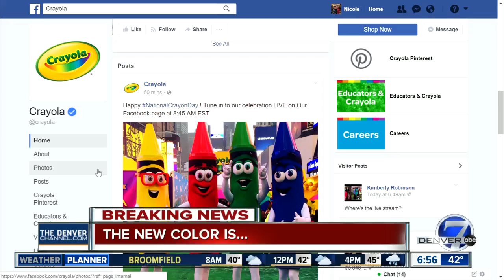crayola's new color annoucement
Nicole Brady is mad because crayola won't say what the new crayon color is, after announcing dandelion is retiring